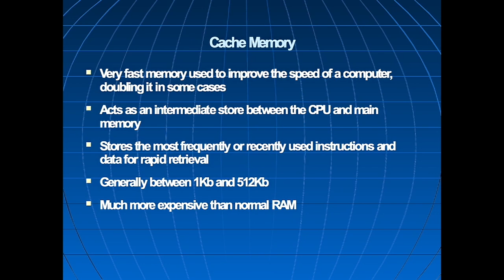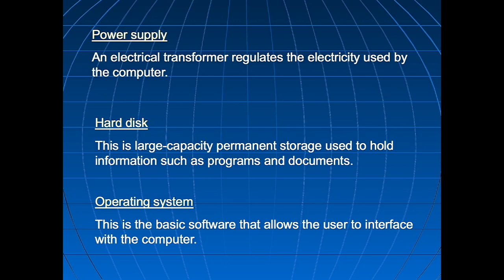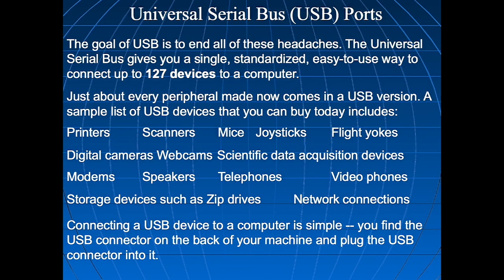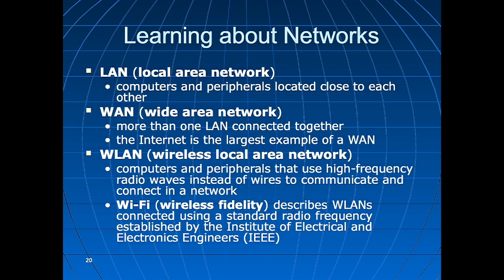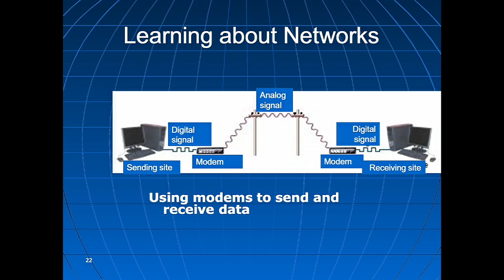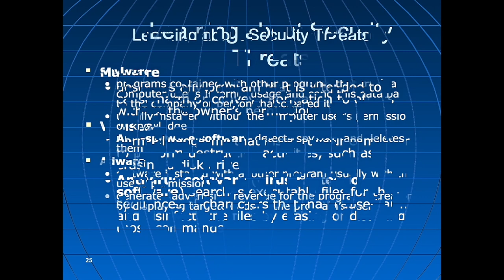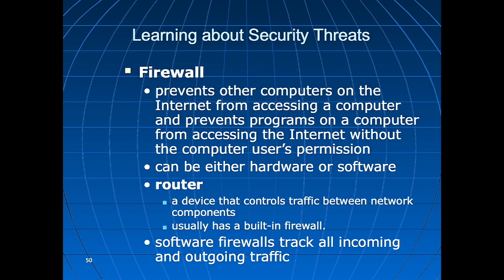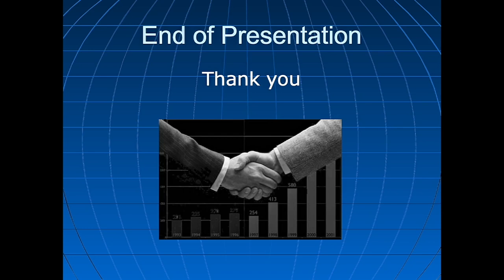Lesson 10- A/L ICT Sinhala Mother Board and Ports ( Part 2) ( සිංහලෙන් මුල සිට සරලව )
Download Lesson PDF ( Link 1) :
                                          (Link 2) :